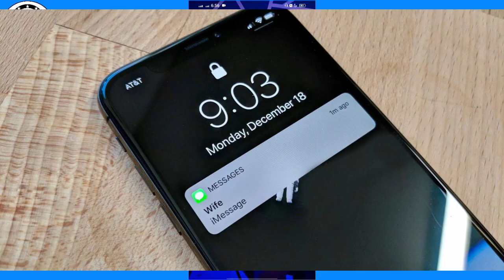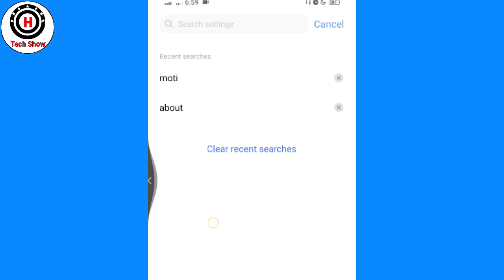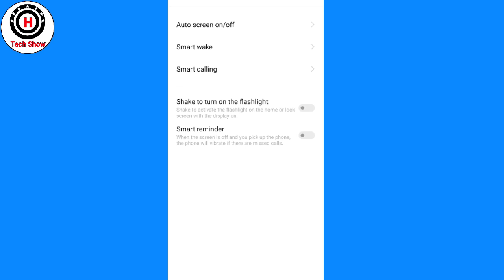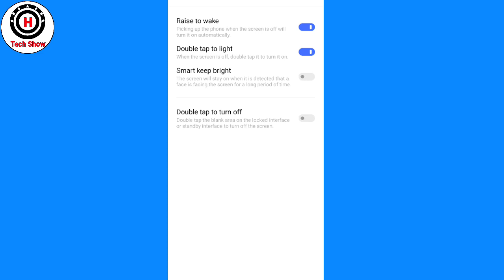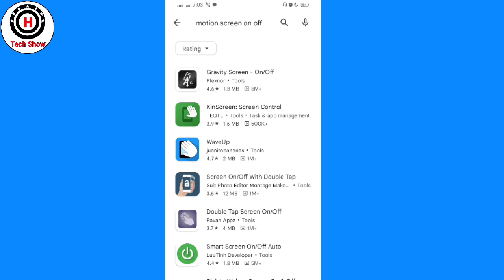Best 01 android settings tips | best android hidden features 2023 | Sinhala | Harindu Tech Show